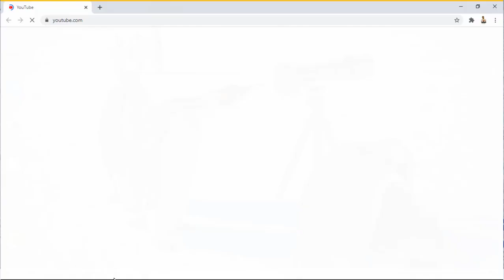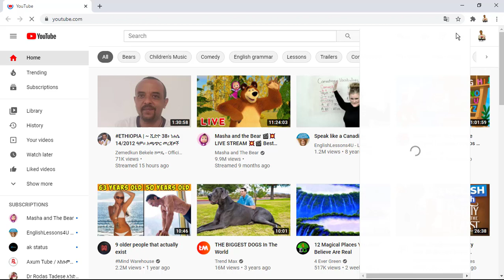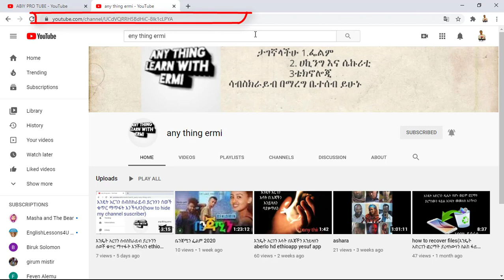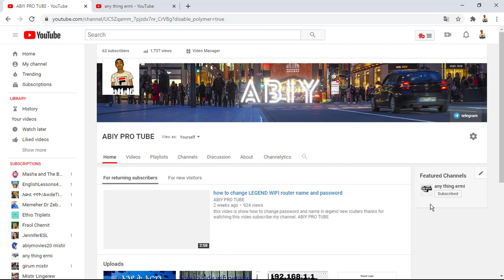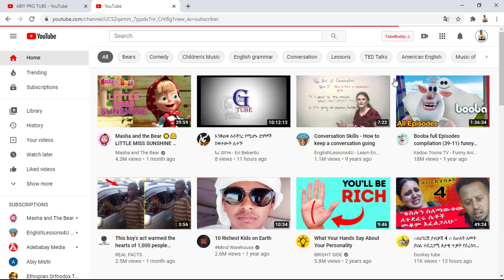How To Add A Featured Channel To Your YouTube Channel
How To Add A Featured Channel To Your YouTube Channel. ABIY PRO YUBE